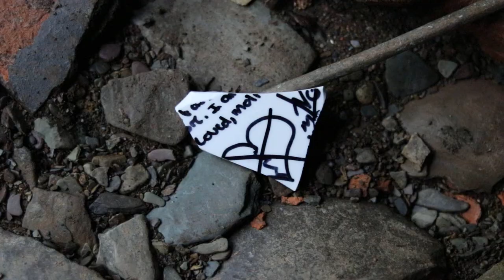Haunted Pennsylvania: Dead Man's Hollow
As the story goes, Dead Man's Hollow earned its dismal name in 1874 when a group of adolescent boys were roaming through the hollow and came upon a decomposed body that was hanging by a noose. The victim was never identified and no one was ever charged for the murder. Soon the natural isolation of the hollow became the setting for other dark tales of criminal acts and untimely deaths. From suspicious drownings and violent gunfights to tragic explosions and lightning strikes, Dead Man's Hollow has been the scene of many grisly incidents and accidents. Supposedly one or more of these bizarre tales have prompted quite a few encounters with the unknown in the secluded hollow. Visitors to the site often return with unexplainable stories involving a shadowy presence, strange odors, and even the sound of voices when no one else was near.